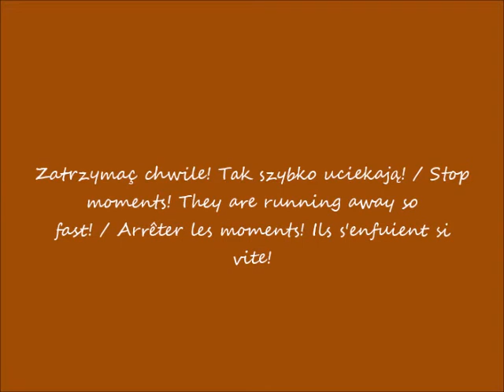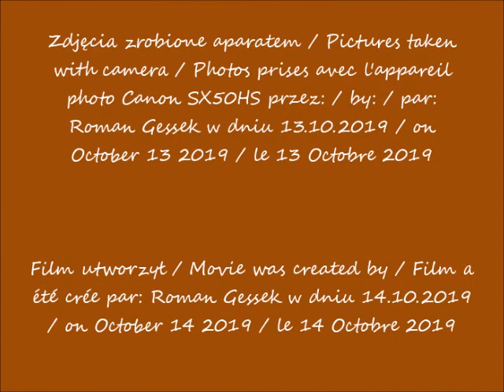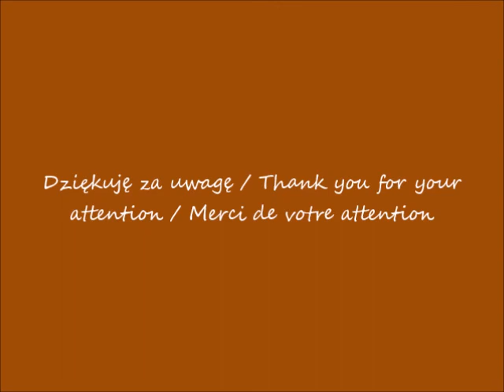2019 10 13 Warszawa Spacerując jesienią po ulicy Hawajskiej cz 1 po 08 20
Spacerując jesienią po ulicy Hawajskiej / Strolling through Hawajska Street in autumn / En flânant dans la rue de Hawajska en automne
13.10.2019 po / after / après 08.20